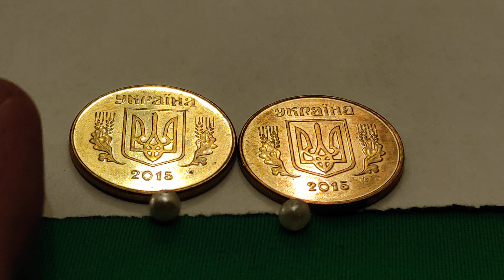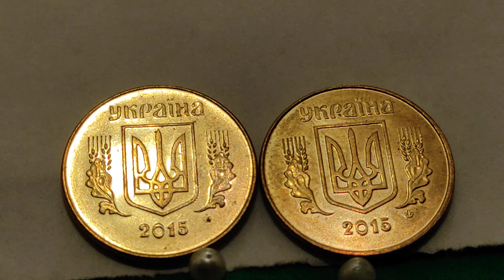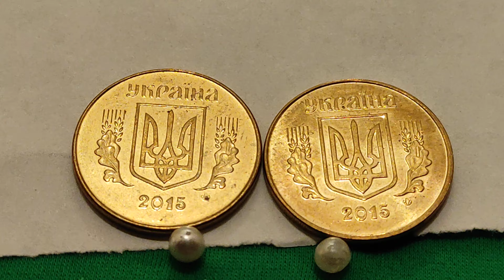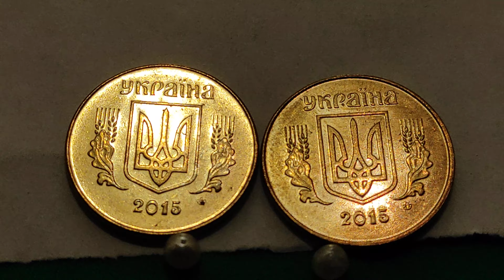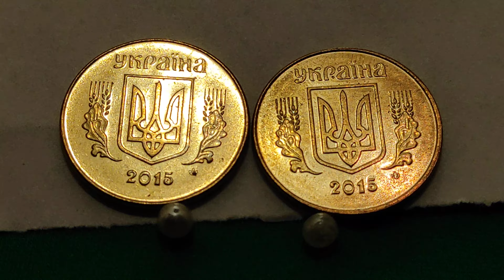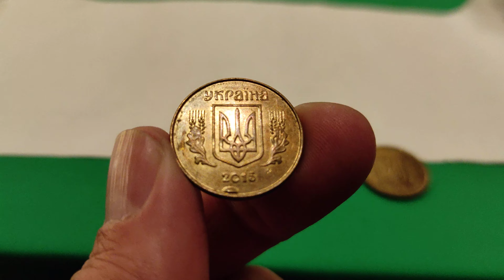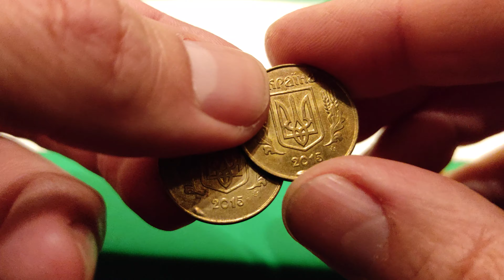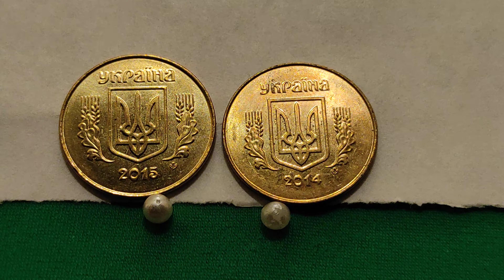Пересмотри свои 25 копеек 2015 ☝️ чекан как на монетах США 👍 редкое явления 😍